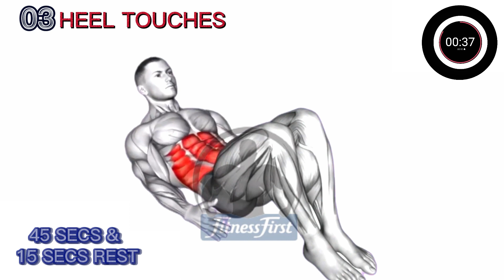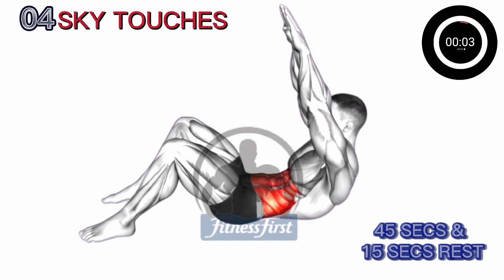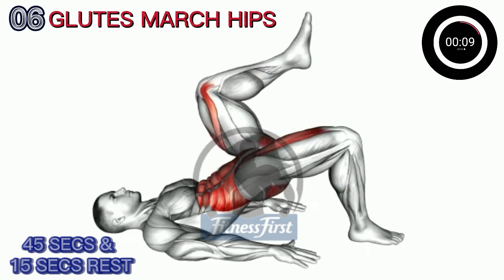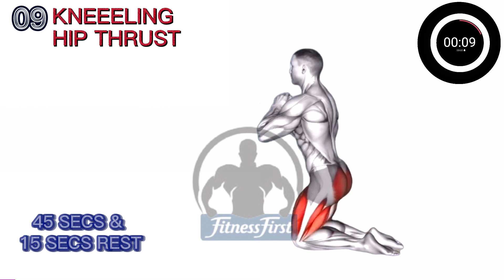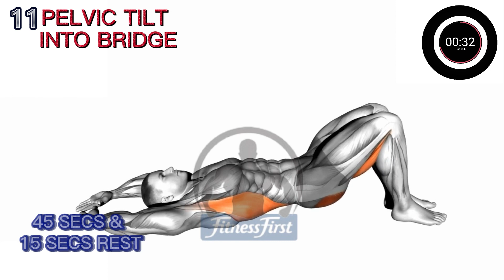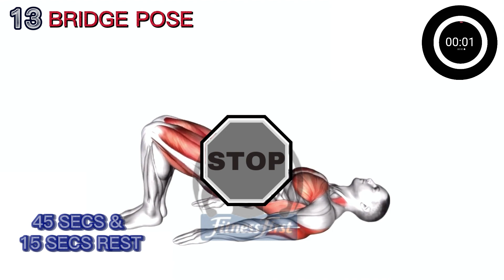➜ 13 minutes pelvic floor exercise for men ➜ strengthen your dragon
→ 13 minutes pelvic floor exercise for men ➜ strengthen your dragon  @fitnessfirst_12

0:00 Introduction
0:13 WIDE HAND PUSH UP
0:59 SUMO SQUATS
2:07 HEEL TOUCHES
2:52 SKY TOUCHES
4:00 BENCH DIPS PUSH UP
4:45 GLUTES MARCH HIPS
5:53 LYING LEG CROSS
6:38 COBRA STRETCH
7:46 KNEEELING HIP THRUST
8:32 SIDE CLIMPS
9:40 PELVIC TILT INTO BRIDGE
10:25 1-TO-Y RAISES
11:33 BRIDGE POSE

simple_exercise_to_grow_your_dragon_size_daily,
kegel_exercises_for_men,
pelvic_floor_exercises,
kegel_exercises,
pelvic_floor_exercises_mens_health,
A_SIMPLE_EXERCISE_TO_GROW YOUR_DRAGON_SIZE,
#10-minute_exercise_to_strengthen_your_dragon,
pelvic_floor_exercises_for_men,
kegels_for_men